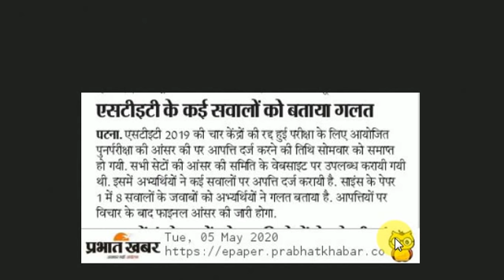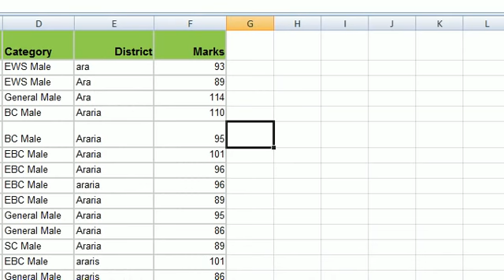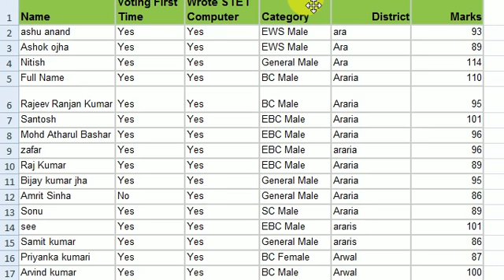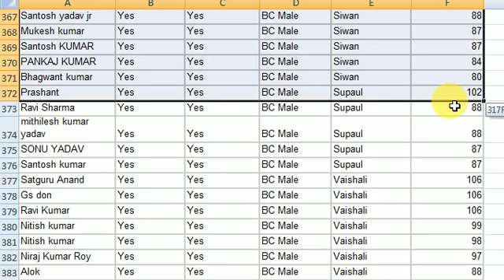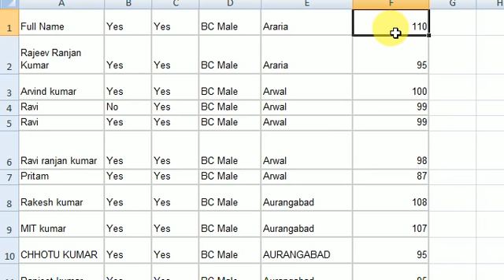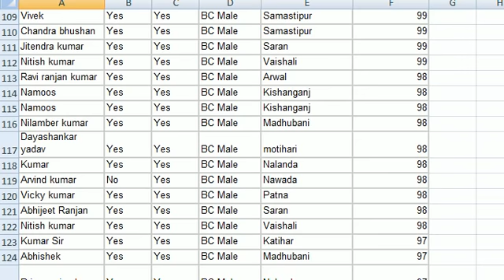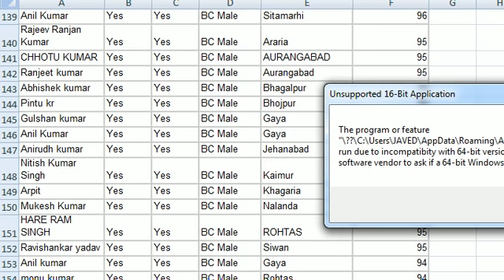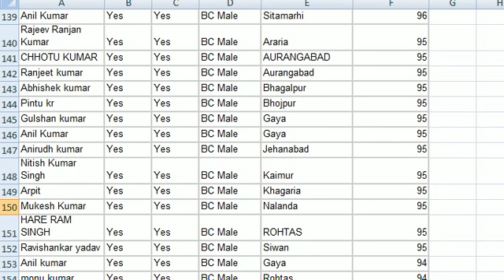Bihar STET Niyojan Latest News Update 2020, Bihar STET Results 2020, Bihar STET Cut Off, Trailer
If you want to know more about Bihar STET then check here for more information. Bihar STET results will be announced soon.